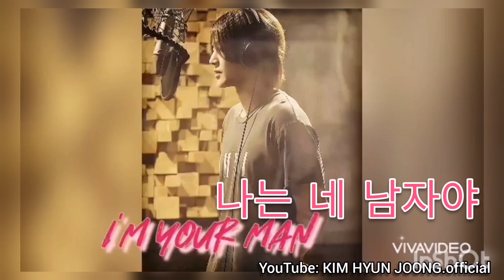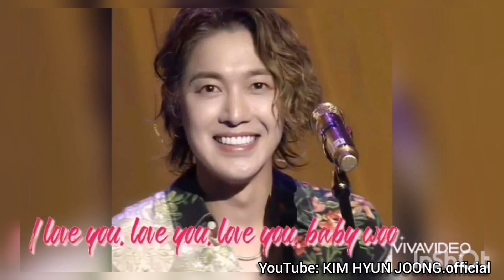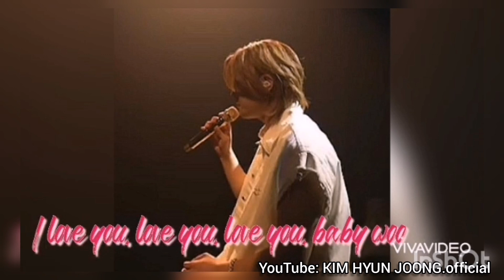Kim Hyun Joong 김현중❤️I'm your man ❤️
I'm your man (versión de MUSIC IN KOREA) Let's give a lot of love to our prince on his official channel